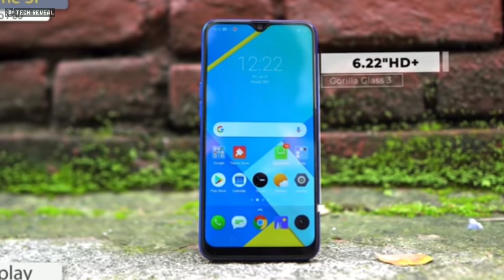Realme 3i vs Realme 3 | Full Comparison | Real Budget 📱? | Realme 3i Unboxing Video is on YouTube